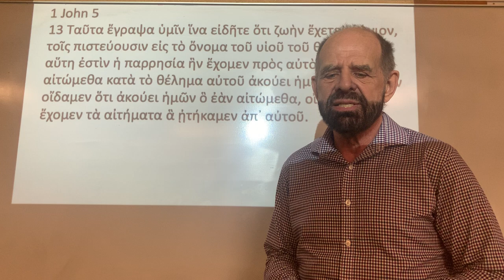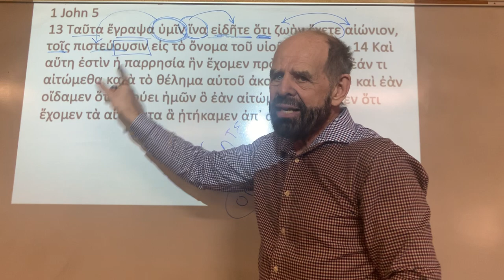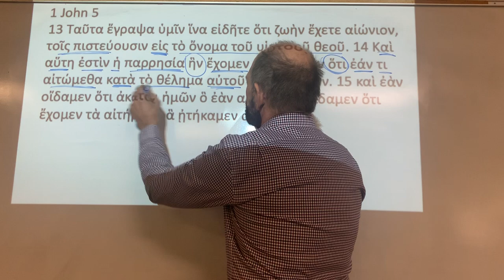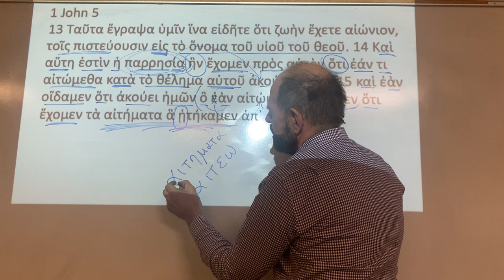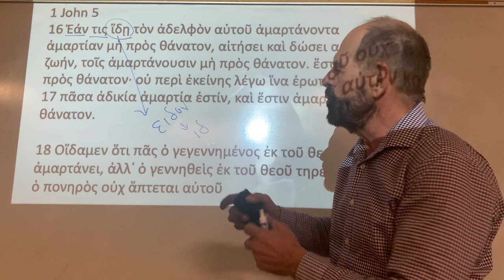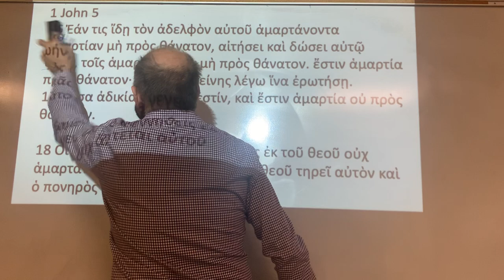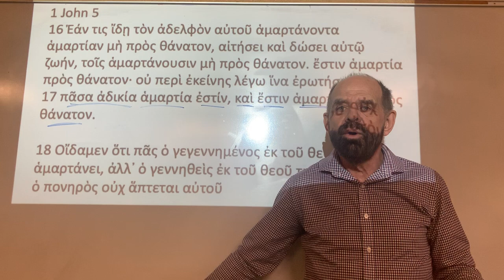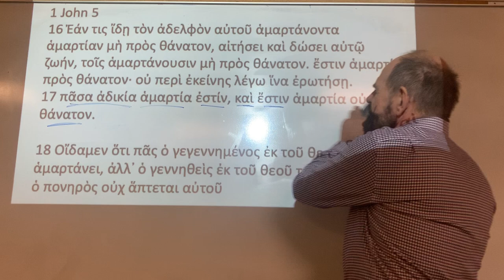Greek class 1 John 5 13 17 Geddert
Greek class FPU Spring 2020 1 John 5:1-21 3 of 4